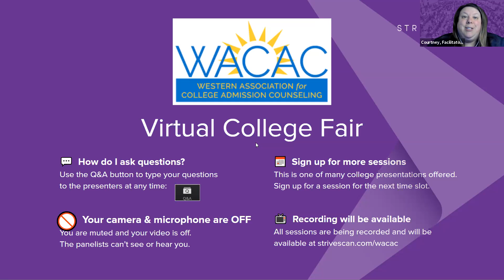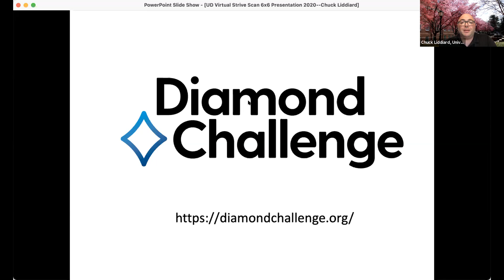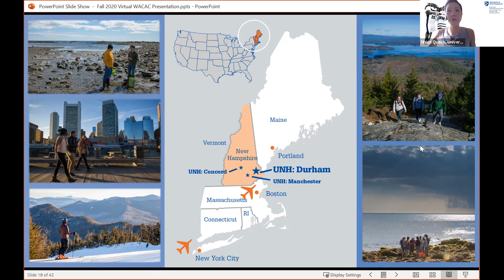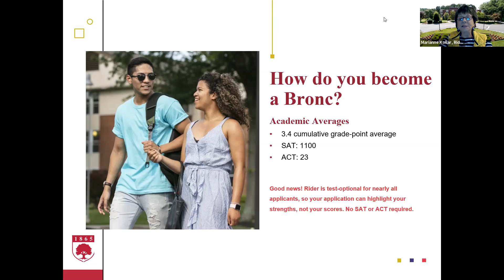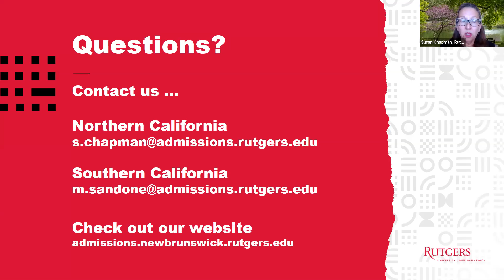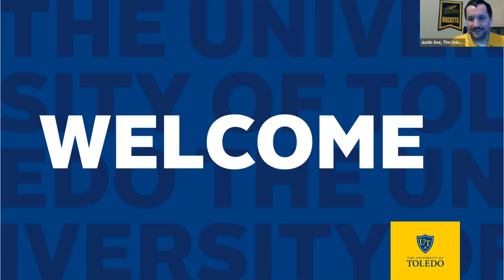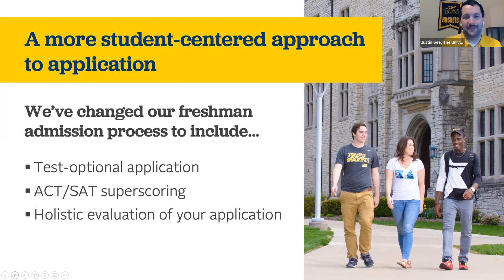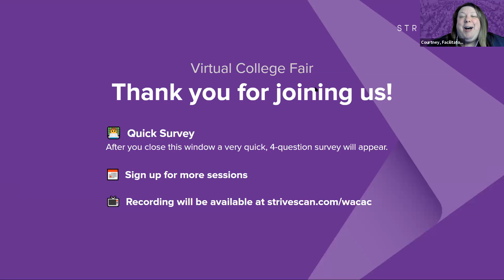Session B4 - WACAC Virtual College Fair - April 19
In this session, you will hear from the following institutions:

University of Delaware (DE)
University of New Hampshire (NH)
Rider University (NJ)
Rutgers University - New Brunswick (NJ)
Ohio Wesleyan University (OH)
The University of Toledo (OH)